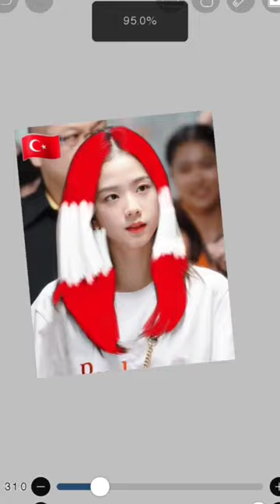Blackpink Jisoo Turkey haircolor🇹🇷 *Requested*